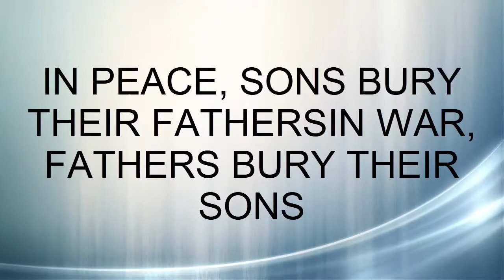JR MUN kulübü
BKM OKULLARI JR.MUN Klübünden mesajınız var: BARIŞ !

You have a message from BKM Schools JR.MUN CLUB : PEACE !